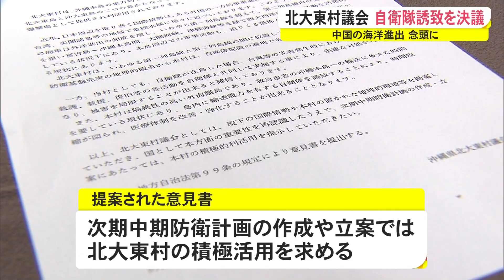北大東村議会 自衛隊誘致を決議 中国の海洋進出念頭に（沖縄テレビ）2021/12/9